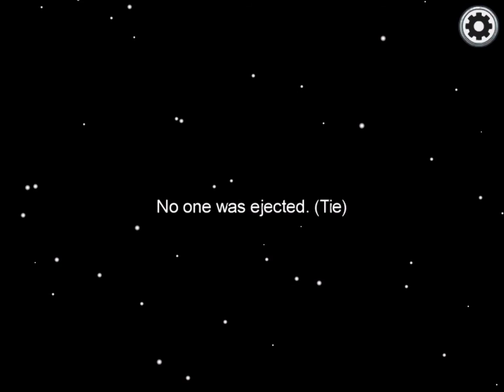winning as the impostor...